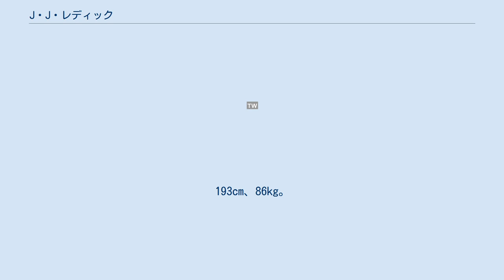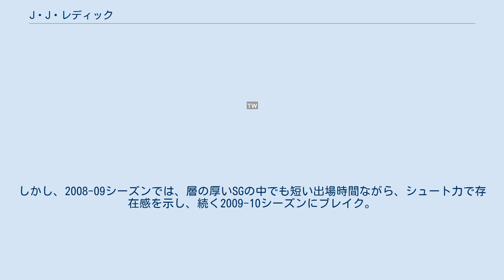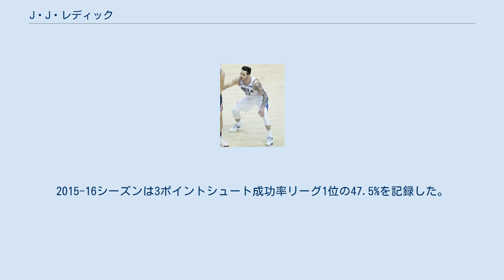J・J・レディック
ジョナサン・クレイ・レディック（Jonathan Clay Redick、1984年6月24日 - ）はアメリカ合衆国・テネシー州クックビル出身のバスケットボール選手。
193cm、86kg。
 高校はヴァージニア州のケーブスプリング高校に進学。
同校を州チャンピオンに導き、またオールアメリカンゲームのスリーポイントコンテストで優勝を果たした。
 大学はデューク大学に進学。
カレッジバスケットボール界の名将マイク・シャシェフスキー監督のもと、1年目からバスケット名門校の主力選手となり、正確なスリーポイントシュートとフリースローを武器にしたスコアラーとして活躍した。
3年目の2004-05シーズンには1試合平均20得点を突破し、アトランティック・コースト・カンファレンス(ACC)の年間最優秀選手、AP通信選出の年間最優秀選手とオールアメリカンファーストチーム、アドルフ・ラップ賞などに選出された。
カレッジバスケ界を代表するプレイヤーとなったレディックの動向に注目が集まったが、2年連続でベスト16で敗退しているNCAAトーナメントを制覇するためにNBAドラフトエントリーを見送り、4年生に進級した。
05-06シーズンには1試合平均26.8得点をあげ、このシーズンのカレッジバスケの話題を得点王のアダム・モリソンと二分した。
カーティス・ステイプルズが持っていたNCAAのスリーポイントシュート成功数歴代記録（413）を破り457回成功、通算2769得点はACC歴代1位、同カンファレンス年間最優秀選手を2年連続で獲得、またネイスミス賞、ジョン・ウッデン賞、アドルフ・ラップ賞などカレッジの主要個人タイトルを総なめにしたが、目標に定めたNCAAトーナメントではベスト8を賭けたルイジアナ州立大学との対戦で僅か11得点に終わり、3年連続Sweet16敗退となった。
 マジック時代 大学卒業後、2006年のNBAドラフトにエントリーし、オーランド・マジックから1巡目11位指名を受けてNBA入りを果たす。
大学の同級生であるシェルデン・ウィリアムスは5位でアトランタ・ホークスから指名されて入団した。
1年目は先発起用がなく、背中に痛みを抱えてシーズンの半分を欠場した。
ショットクロックが35秒もあるNCAAに対し、NBAは24秒しかないため、レディックの様な選手はいくらシュートが上手でもNBAでは通用しないのではないかと言う見方をする人が多く、実際、数年間は結果を残せずにいたため、その指摘は正しかったとされている。
しかし、2008-09シーズンでは、層の厚いSGの中でも短い出場時間ながら、シュート力で存在感を示し、続く2009-10シーズンにブレイク。
ガッツあふれる素早いペネトレイトや、ラインの1ｍ前からでも打てる正確な3P、不安視されていたディフェンスも改善し、コーチの信頼を勝ち得、安定して20分近くの出場時間を確保した。
 クリッパーズ時代 2013年2月にミルウォーキー・バックスに移籍。
同年7月にサイン・アンド・トレードでロサンゼルス・クリッパーズに移籍。
現役最高クラスのPGクリス・ポールのアシストや、ゴール下で圧倒的な存在感を示すデアンドレ・ジョーダンのリバウンドなど、この上ない環境にも恵まれ、シューターとしての才能を十二分に発揮し、スターターに定着。
チームに欠かせない選手の1人となった。
2016年1月18日のヒューストン・ロケッツ戦では、自己最多の40得点を記録。
2015-16シーズンは3ポイントシュート成功率リーグ1位の47.5%を記録した。
 シクサーズ時代 2017年7月1日、フィラデルフィア・76ersと1年2300万ドルの契約を結んだ。
2019年3月19日のシャーロット・ホーネッツ戦で自身初のダブル・ダブルを記録、トリプル・ダブルに近い活躍だった（27得点・10リバウンド・8アシスト）。